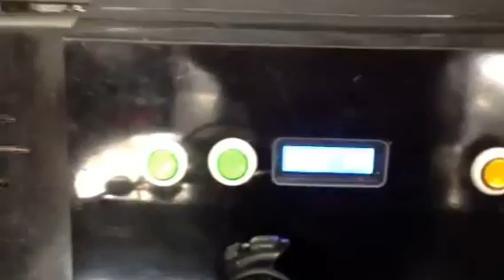Multi Xbox360 Arcade Game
ตู้เกมส์รวม Xbox360 by ppgameszone